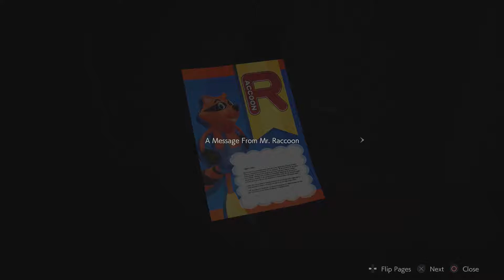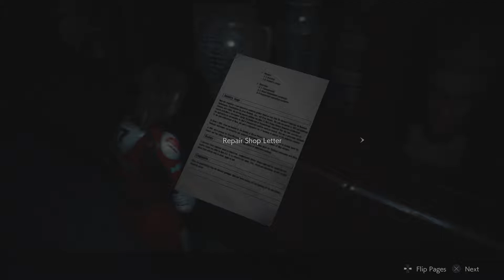Resident Evil 2 (Claire) - Let's Play [4]